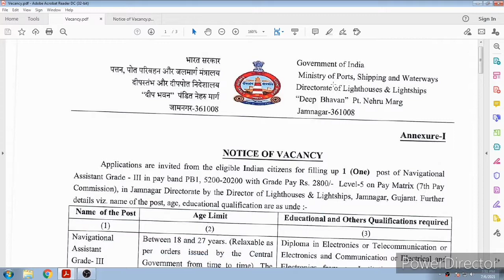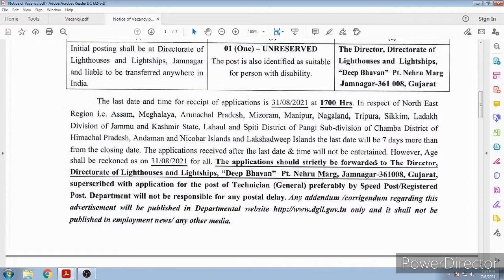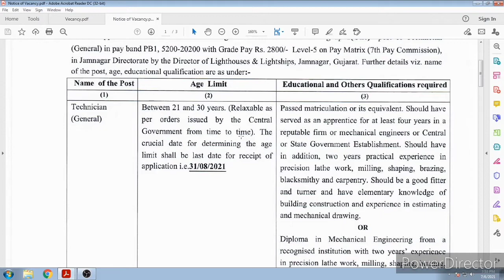Directorate of Lighthouse Recruitment, 2 posts